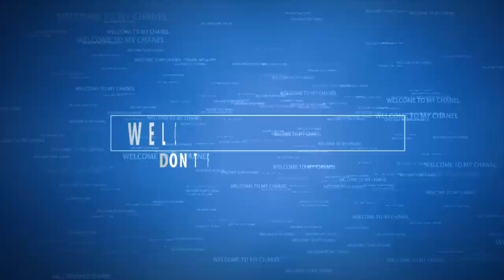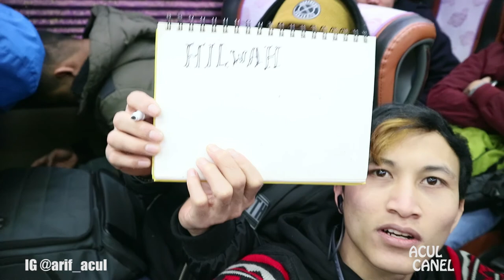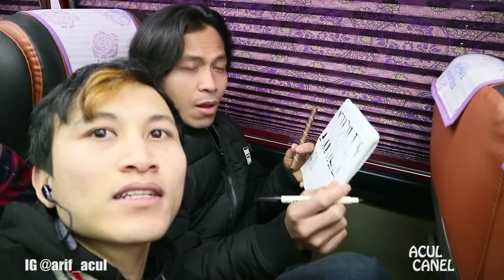PELAKOR ( PEmuda LAmpung in KORea ) Mau Main SKY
dan Kalau Kalian Yg Baru mampir di ACUL CANEL Dn Ingin Tau keseharian saya Bisa Follow Sosmed IG : arif_acul

Ouw Ya Luuuur Di Channel Acul Tuber Ada Juga Video Info TKI KOREA Bisa Di Cek
Link ⬇️